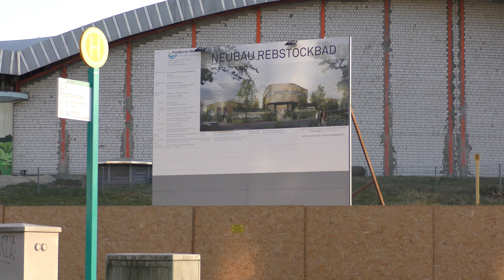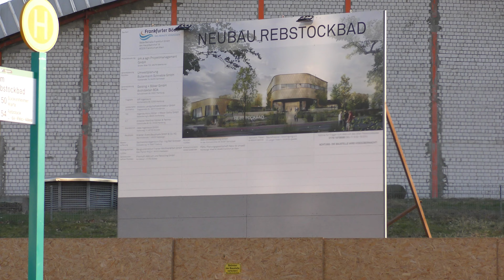Rebstockbad Frankfurt/Main (Abriss) 23.03.2022 Teil 2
Aufgenommen mit einer Panasonic HC-VX989.

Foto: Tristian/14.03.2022